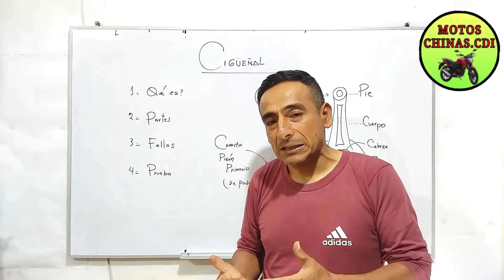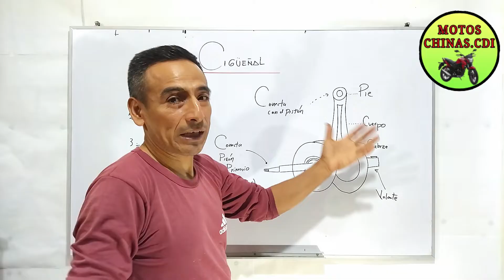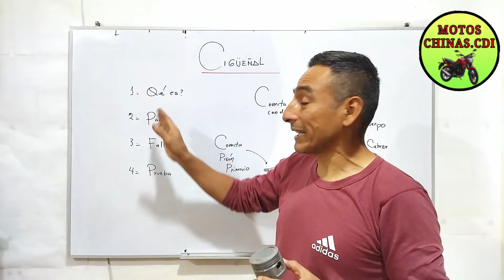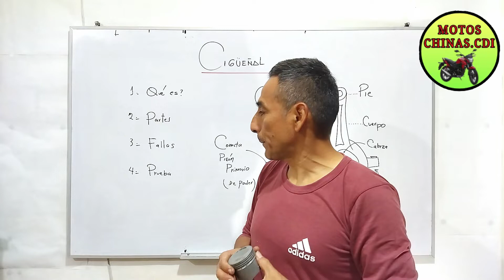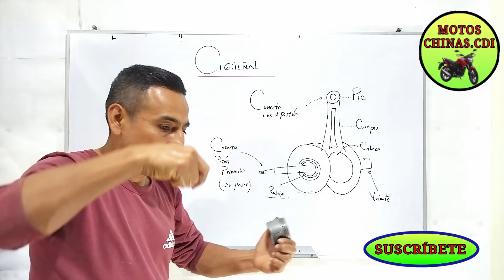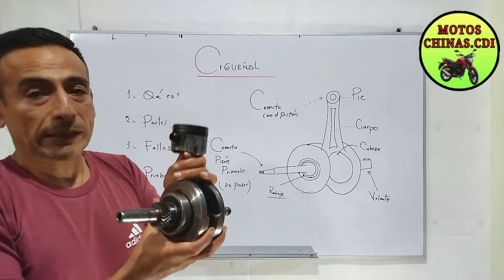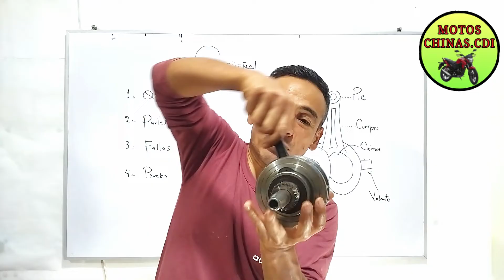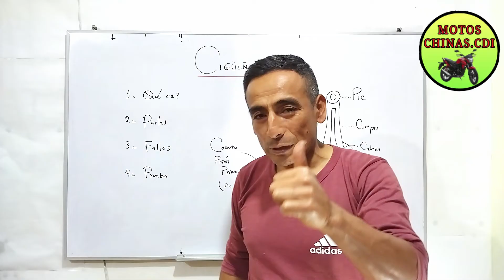CIGUEÑAL🤩 Función, fallas y como hacer la prueba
Partes del cigueñal, por qué falla. como hacer la prueba para detectar la falla del cigueñal, que efecto tiene en la moto.